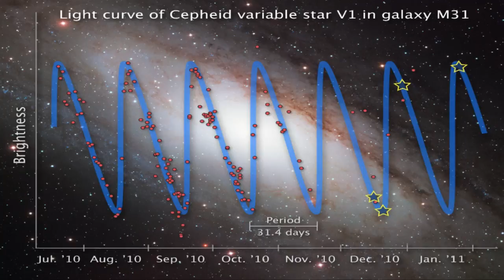"Звезда, которая перевернула Вселенную"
Американские астрономы  воздали дань уважения Эдвину Хабблу, и его звезде, "перевернувшей Вселенную". На знаменитую звезду направили телескоп Hubble.
Дата публикации: 24 мая 2011 15:17